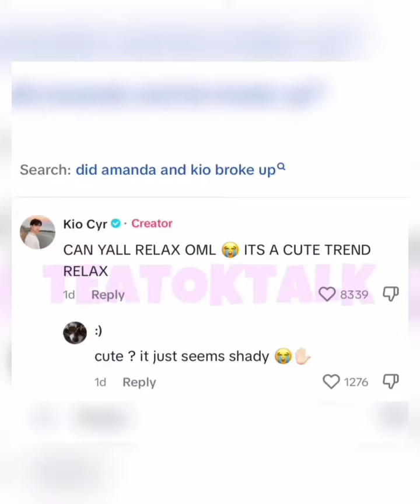Kio Cyr CONFIRMS He is Still Together With Amanda Diaz - Full Story